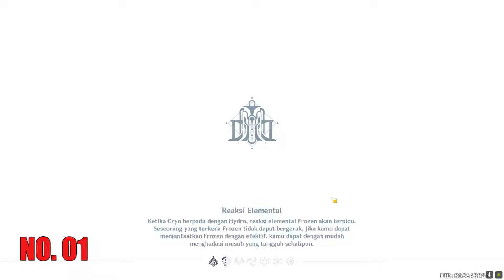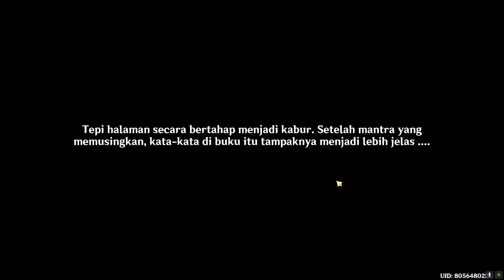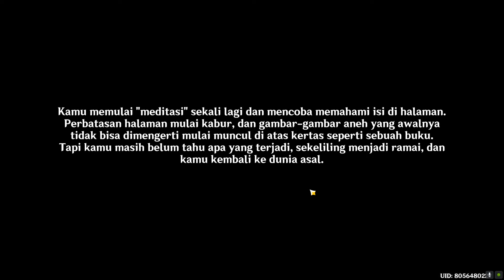Quest Dunia Kitab Kebenaran Samudra【Genshin Impact】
- Now Loading! - New Game! Ending Song

📌 Timestamps
00:00 Intro
00:09 Quest Dunia Kitab Kebenaran Samudra
01:33 Lokasi 1
02:39 Lokasi 2
03:22 Lokasi 3
04:00 Tafsirkan halaman tersebut
05:34 Cari Canotila
08:00 Teruskan Penjelajahan
09:24 Outro